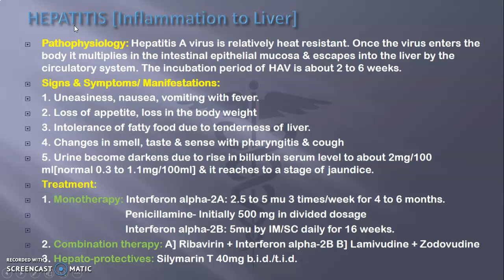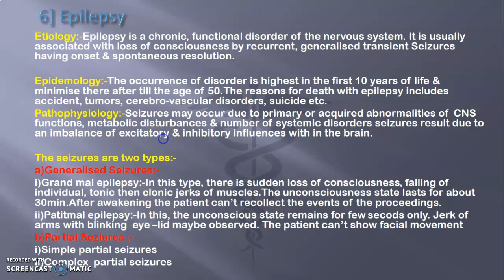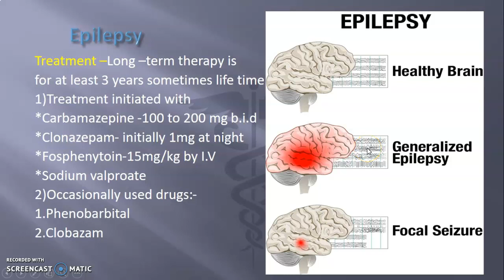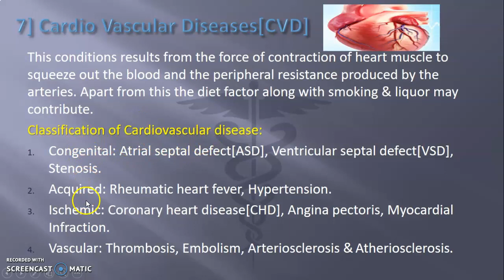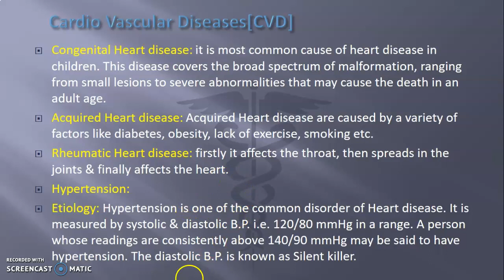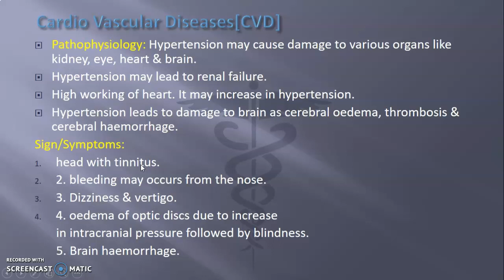HCP PART-II CHAP NO 6 DISEASE, MANIFEST &N SYMP LECT. NO. 19